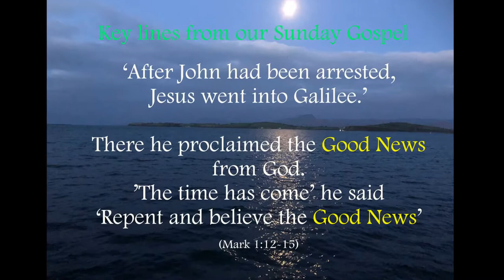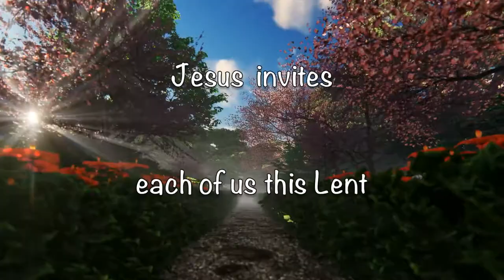Celebrating Good News - Two Minute Sunday Message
Celebrating Good News is the theme of this two minute Sunday Message (Homily / Sermon)
As we begin our journey through Lent the Gospel from Mark that has been picked is quite short. In it Jesus deliberately uses the words 'Good News' two times. I want to zoom gently in on why Good News was so important for Jesus but also for us too.

(While the foundation of this video is within the Christian/Catholic tradition, it is open to everyone and anyone who is searching on their spiritual journey)

Fr. James McSweeney